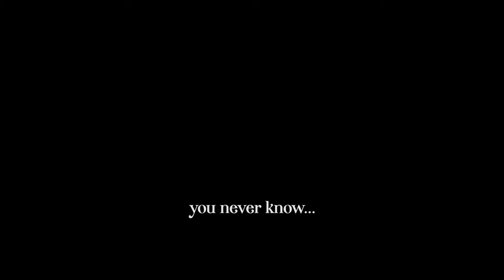just my Firefly summon nothing to see here... | Honkai Star Rail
if you found this video useful, consider leaving a like 😭
new codes